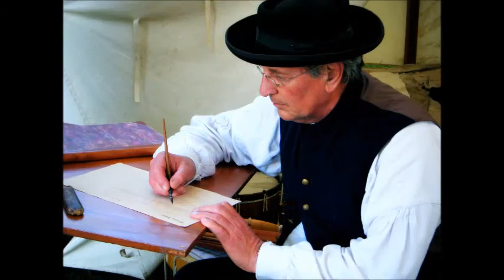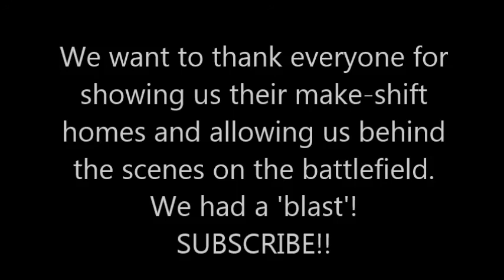Civil War Reenactment Lebanon, Indiana 2014 Part 2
Part two: more moving details than part one of the Civil War Reenactment, Lebanon, In 2014 and Herr Cabin. Had a BLAST!